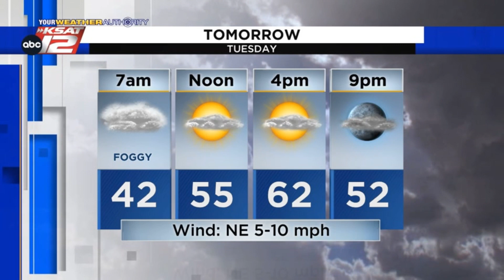Adam's Nighttime Update: Monday 1/24/22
A few weak cold fronts